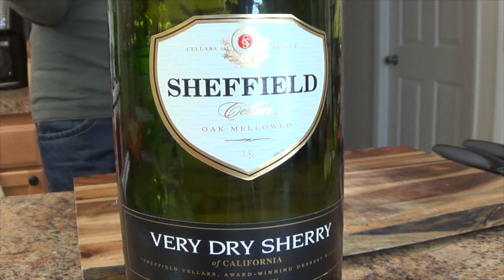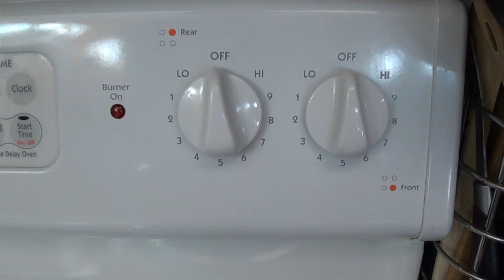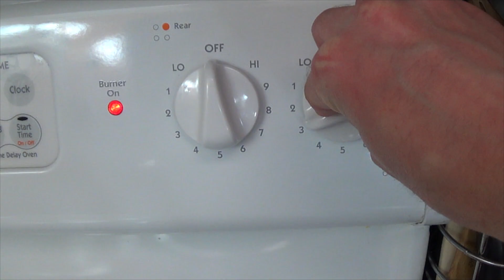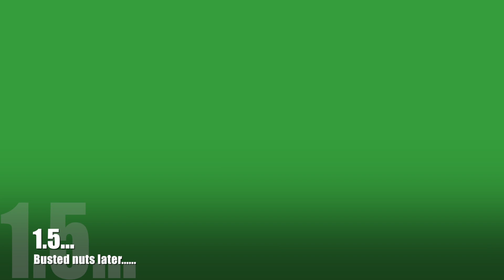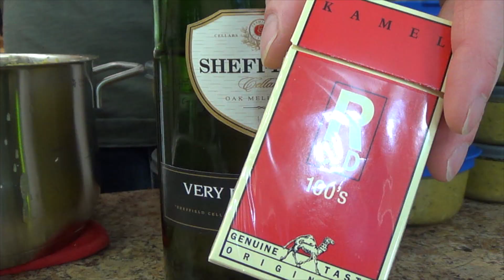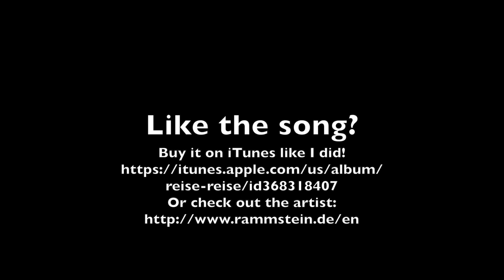Aaron's Vulgar Kitchen - New Year's Special - Part 1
In this episode, Aaron introduces the first installment of a 4-part series to celebrate New Year's, harkening to the German Silvester tradition of "Dinner for One."  If 1960s comedy isn't your bag, don't worry.  After a long hiatus, the Tea Fucker makes a triumphant return.  Additionally, Aaron shares his views on why New Year's makes for a much better party than Christmas.